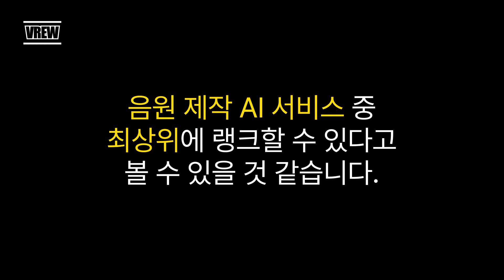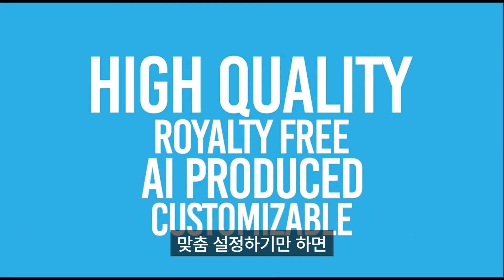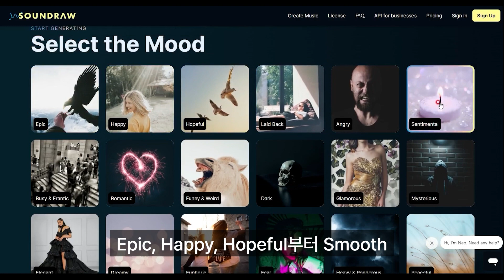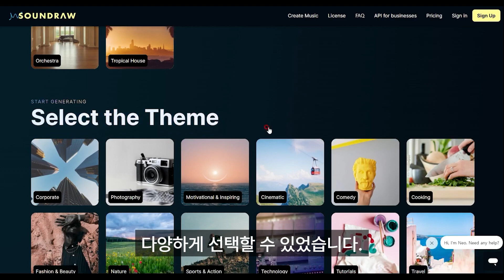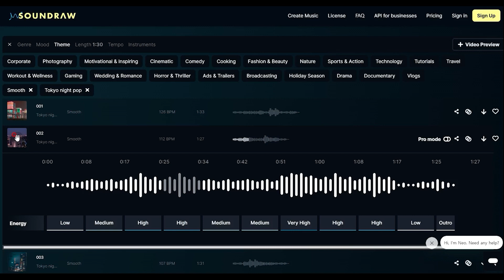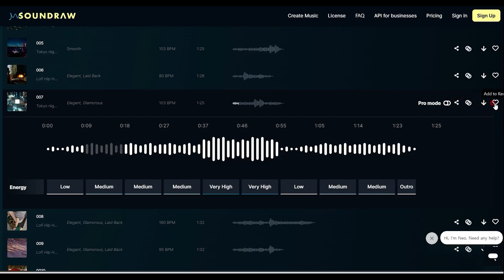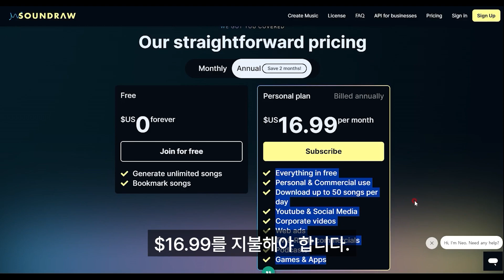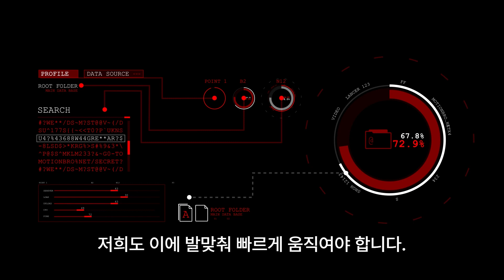Soundraw ai music generator.미국에서 난리난 AI 작곡 수익화.Spotify나 NFT 거래소에서 판매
📝Summary
🎵 Soundraw.io는 AI 음악 생성 서비스입니다.
🔊 로열티가 없는 고품질의 AI 제작 맞춤형 음악을 제공합니다.
💻 다양한 편집 옵션과 높은 품질의 결과물을 제공합니다.
⏰Time stamp
00:00 Soundraw ai music하이라이트
00:19 채널 소개 및 컨텐츠
00:24 생산성 AI 소개
00:36 Soundraw ai 소개
00:56 저작권 문제 해결
01:08 YouTube 영상 저작권 이슈
01:19 음악 제작 용이성
01:39 다양한 컨텐츠 활용
02:04 TV 광고 및 방송 사용
02:20 YouTube 채널 제한
02:37 Soundraw 홈페이지 체험
03:18 편집 대시보드 소개
05:27 Pro mode 기능
06:17 가격 정보
06:41 서비스 평가
07:01 AI 기술 활용 추천